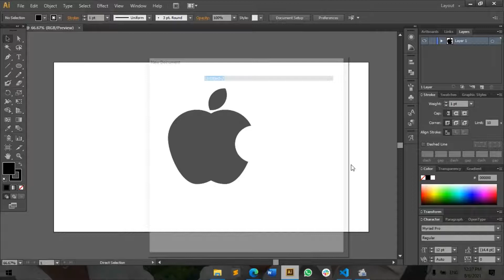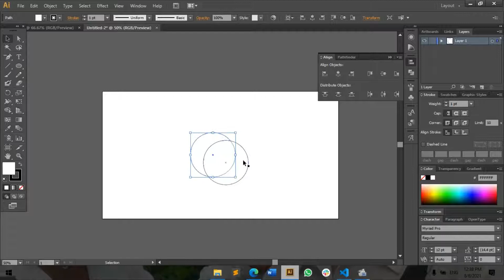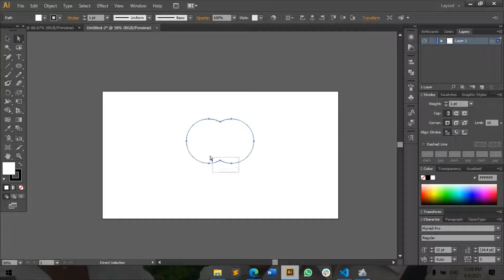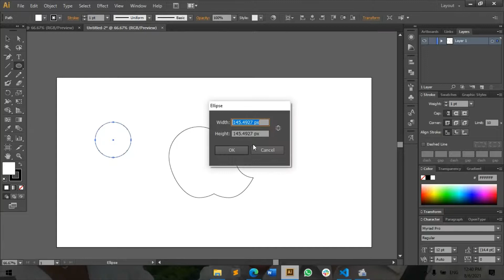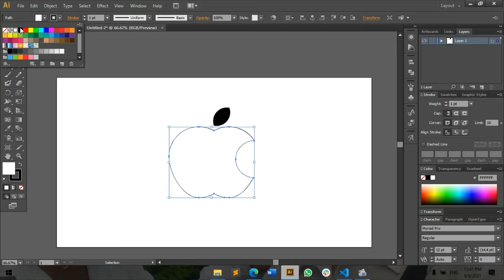Cara membuat logo Apple dengan menggunakan Adobe Illustrator CS6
Ini adalah video pertama saya membuat logo menggunakan adobe Illustrator CS6, saya baru belajar membuat design logo, ada beberapa logo yang sudah saya buat, nantikan di video selanjutnya.
Semoga dengan video tutotrial yang saya buat ini bermanfaat bagi yang sedang mencari bagaimana cara membuat design logo Apple dengan menggunakan aplikasi Adobe Illustrator CS 6

Yang mau investasi beli saham di America bisa pake Gotrade untuk investasi minimal $1.